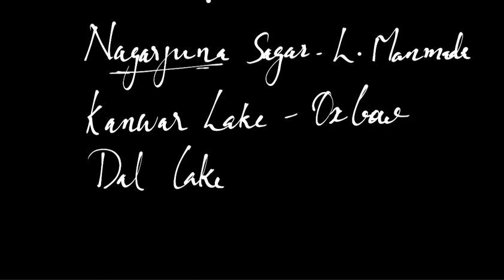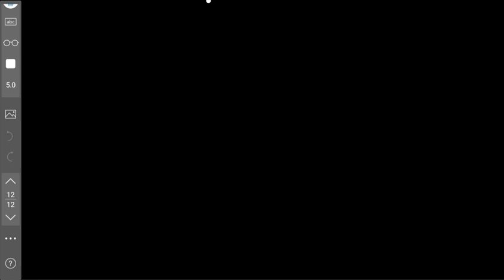Lakes and waterfalls in India for PSC secretariat Assistant exam